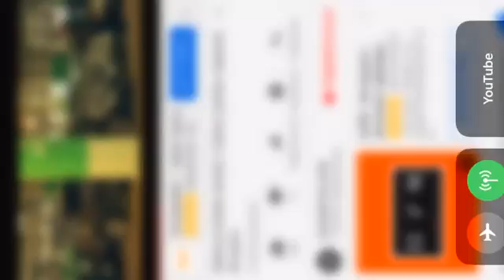Saboq seriali 30 qism